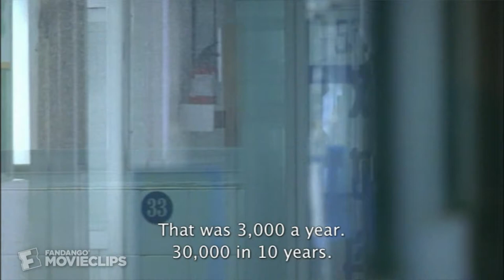Dumplings (2004) - Secret Exchange Scene (1/11) | Movieclips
CLIP DESCRIPTION:
Aunt Mei (Ling Bai) visits an old friend at the hospital to obtain her secret ingredient.

FILM DESCRIPTION:
What first began as a short-form study in terror now expands to a full-fledged, feature-length fright fest as director Fruit Chan explores the high price that people are willing to pay for youth and beauty. Originally one third of the horror anthology Three...Extremes, Dumplings tells the tale of a traditional Chinese dish infused with a disturbing, but rejuvenating twist. Mrs. Lee is a retired television star whose once-glamorous visage is slowly succumbing to the degenerative effects of time. Her career has ended and her husband is beginning to wander astray. Upon learning that a mysterious chef known as Aunt Mei (Bai Ling) has a secret recipe for dumplings that is rumored to turn back the clock and restore one's youthful appearance, the desperate former starlet contacts the cook in order to arrange a tasting. But these aren't your typical dumplings. In order to achieve the powerful effects that her clients demand, Aunt Mei has substituted the traditional pork for the meat of aborted fetuses. Impatient that the unique form of rejuvenation isn't working as fast as she had hoped, Mrs. Lee soon begins seeking out an even more potent recipe. Though the new and improved recipe does indeed give Mrs. Lee the results she has been longing for, an unexpected complication soon leads to some decidedly unusual side effects, and it's not long before Mrs. Lee's curious husband appears in the kitchen of the alluring Aunt Mei looking for answers.

CREDITS:
TM & © Lionsgate (2004)
Cast: Ling Bai
Director: Fruit Chan
Producers: Peter Chan, Eric Tsang
Screenwriter: Pik Wah Li